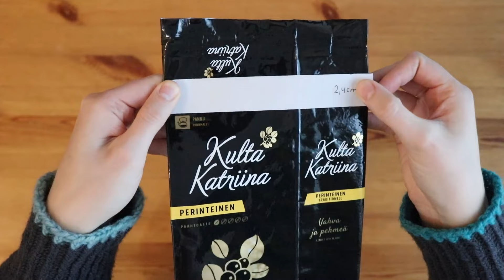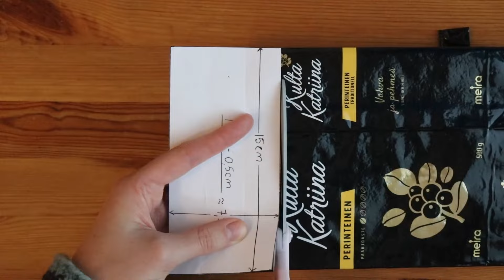Upcycled coffee bags ☕ Coffee bag weaving tutorial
Tutorial for weaving a bag out of coffee bags. A fun and creative way to upcycle plastic coffee bags into durable and functional bags and baskets.

For the weaving you need:
- empty coffee bags (at least 66 coffee bags)
- paper or cardboard
- a pen
- scissors
- durable wooden sticks or knitting needles

To make the handles:
- ribbon
- string
- a needle
- scissors

Size of the strips: 15 x 7,2 cm
Width of the folded strip: ~2,4 cm
You need 198 strips for this project.

Size of the bag:
Height: ~ 37 cm
Base: ~ 16 x 31 cm